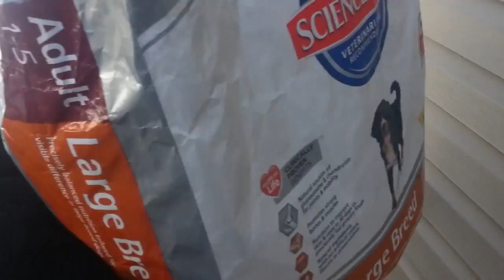Dog food commercial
Commercial project for my digital video editing class